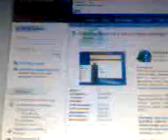como descargar windows vista